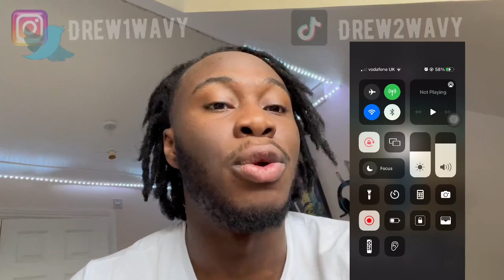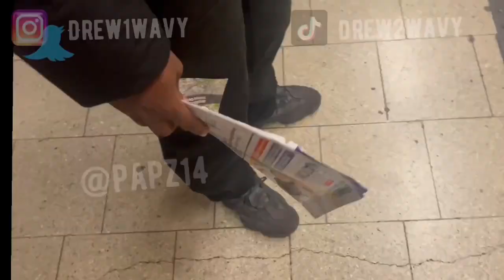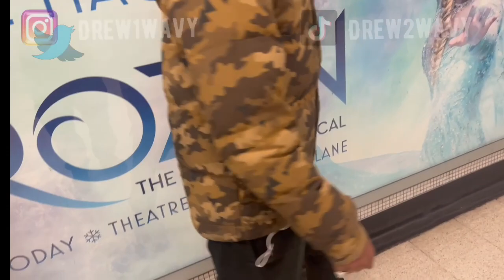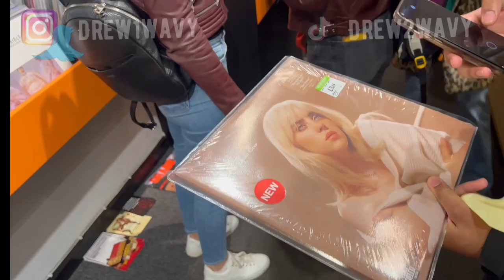Corteiz 99p blackout cargos vlog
Corteiz 99p cargos vlog
Crtz rtw